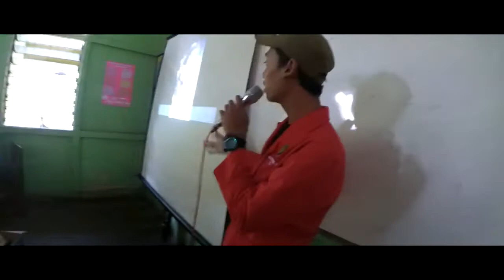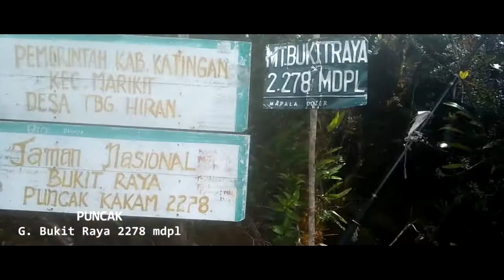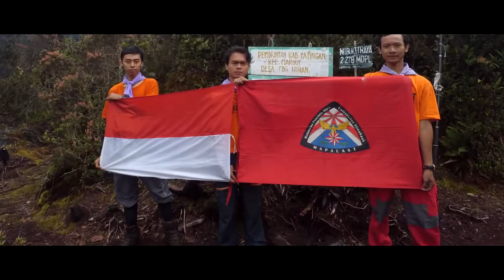Bukit raya 2278 MDPL, seven summits indonesia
Inilah salah satu gunung yang masuk dalam seven summits of Indonesia, memiliki ketinggian 2278 MDPL, mt bukit raya, bukan gunung yang mudah untuk di daki, begitu banyak cobaan yang harus di hadapi, gunung yang rimbun, gunung yang dipenuhi dengan sejuta pacet 😀